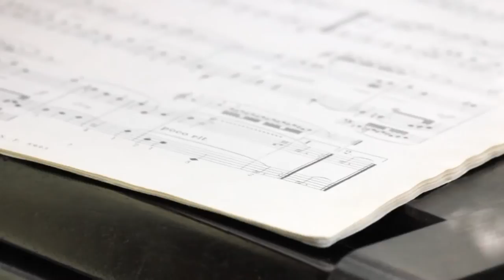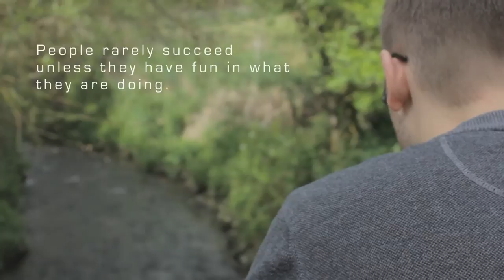MPetitjean Film Profo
Talentenfilm Journalistiek Arteveldehogeschool